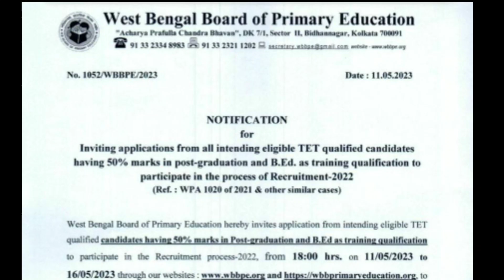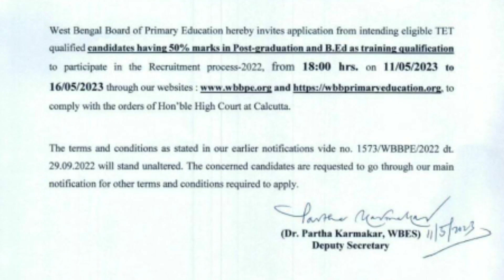WB PRIMARY BOARD NEW NOTIFICATION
About Our Channel and Topic We Cover :
১) শিক্ষক,শিক্ষিকা নিয়োগের খবর৷ বিভিন্ন চাকরীর নোটিফিকেশন, শিক্ষাগত যোগ্যতা, সিলেবাস.
২) বিভিন্ন Competitive পরীক্ষার  জন্য বিজ্ঞান এবং অন্যান্য বিষয়ের আলোচনা ৷
৩) মাধ্যমিক ভৌতবিজ্ঞান ও উচ্চমাধ্যমিক পদার্থবিজ্ঞান বিষয়ের আলোচনা,প্রশ্নোত্তর,সাজেশন.
৪) NEET এবং JEE PHYSICS নিয়ে আলোচনা৷

1. Notifications of various Government and Private jobs, their detail educational qualifications and related syllabus.
2. Discussion of Science subjects for various competitive examinations.
3. Detail chapter wise discussions of Physics (Class 11-12) and Physical Science (Class 10) with Question bank and Test paper solutions.
4. Detail discussion for NEET and JEE Physics..

PLAY LIST LINKS :
বিভিন্ন প্রফেশনে কিভাবে যাবে :
HIGHER EDUCATION RELATED NEWS :

মাধ্যমিক ভৌতবিজ্ঞান প্লেলিস্ট :

wb- latest-government- Job.
# Pinki-academy
# new_wb_government_Job_Vacancy
12th pass chakri
2022  wb Govt Job notification.
HS PHYSICS
মাধ্যমিক ভৌতবিজ্ঞান

Madhyamik Physical Science  Suggestion 2022